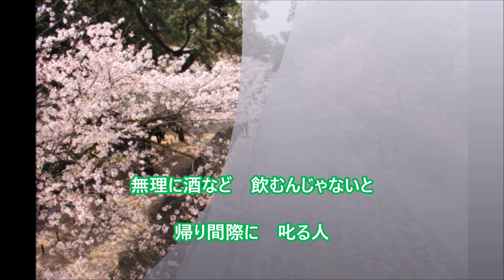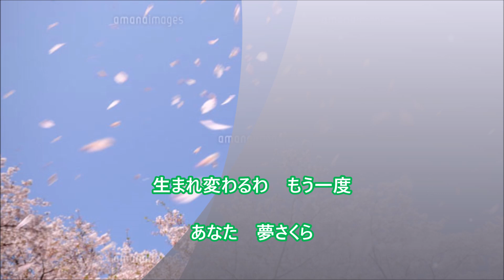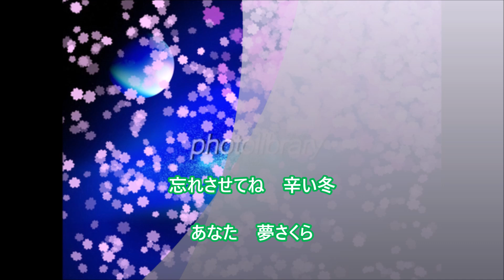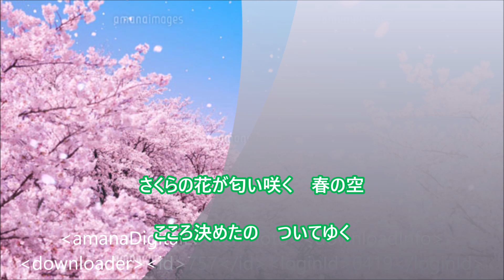「夢さくら」【ニューバージョン】／葵かを里 cover 文夫（聖風） 2023年3月1日発売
作詞:建石一
作曲:叶弦大